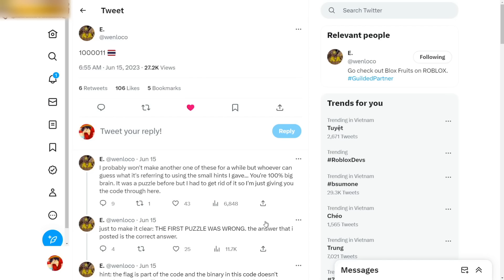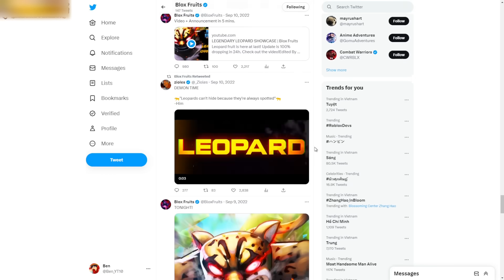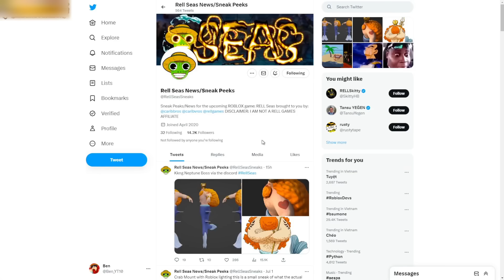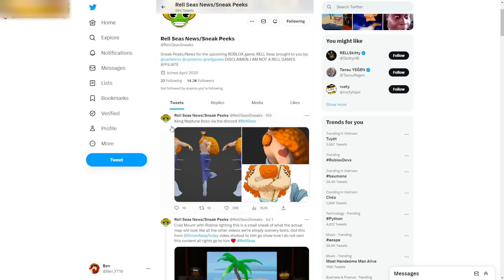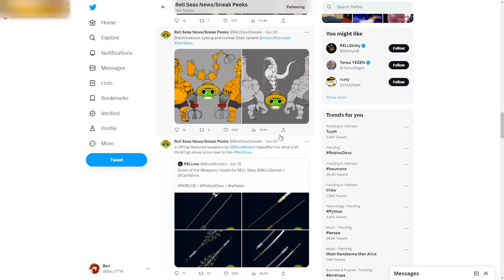Đếm Ngược Sự Kiện Đặc Biệt Ra Mắt UPDATE Blox Fruits